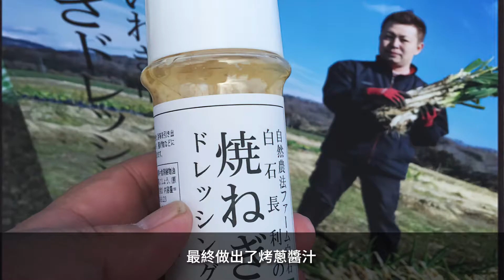在福島縣磐城市種植蔬菜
『白石農場」的白石長利先生，是磐城市代代務農的第八代傳人，堅持自然農法種植蔬菜。地震後，他經歷了精心種植的蔬菜被迫廢棄的痛苦經驗。也曾考慮過要放棄農業，但想到「不能放棄祖先們的農田」，最終在“要做就要做到開心、開朗、好吃”這一座右銘的指引下努力不懈。由於地震的經驗，他注意到人與人的聯繫重於一切，於是舉辦了收穫體驗活動，與當地夥伴和廚師合作，擴大了與人交流的範圍。「現在正在建設的農業溫室裡，不只會從事農業，還在考慮農業主題樂園等」，下一個夢想已開始啟動。